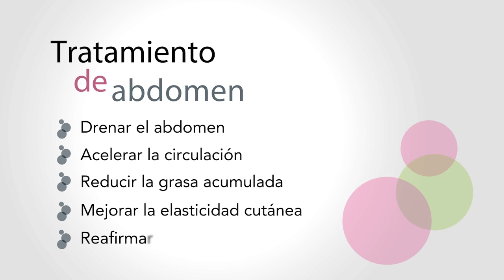INDIBA® Deep Beauty Abdomen